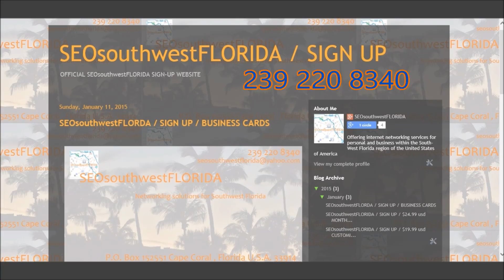Southwest Florida Business Advertising / SEOsouthwestFLORIDA SIGN-UP 239 220 8340 / $24.99usd month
SEOsouthwestFLORIDA is now reaching hundreds of people daily through Internet Network Marketing.

 These services can offer the ability to reach many potential customers to your products and services in South-West Florida U.S.A. for your business resulting in a greater potential for reaching newer clientele and revenue

 $24.99 / Month ( Internet Networking Services ) + $19.99 ( Video Networking Services )
 from SEOsouthwestFLORIDA can offer a very effective service with results

 If you have any questions, please don't hesitate to inquire.

307 NE 25th Terrace Cape Coral Florida USA 33909